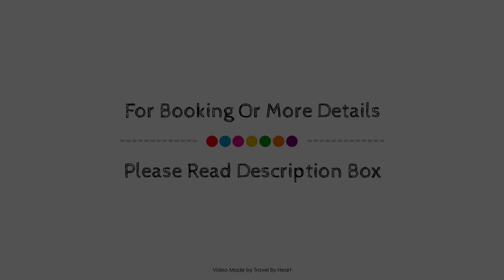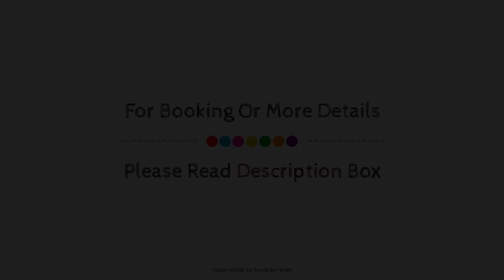Hospederia de los Parajes, Laguardia, Spain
Searching For
1. Hospederia de los Parajes - Laguardia
2. Hospederia de los Parajes - Laguardia Virtual Tour
3. Hospederia de los Parajes - Laguardia Rooms
4. Hospederia de los Parajes - Laguardia Amenities
5. Hospederia de los Parajes - Laguardia Videos
6. Hospederia de los Parajes - Laguardia Offers
7. Hospederia de los Parajes - Laguardia Deals
Audio Credit:
Track Title: Subway Dreams
Artist: Dan Henig